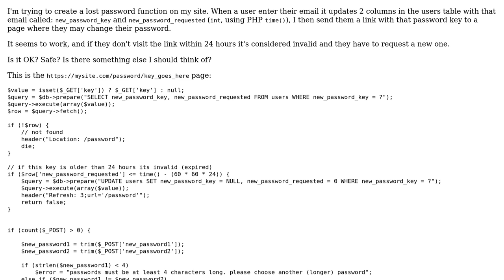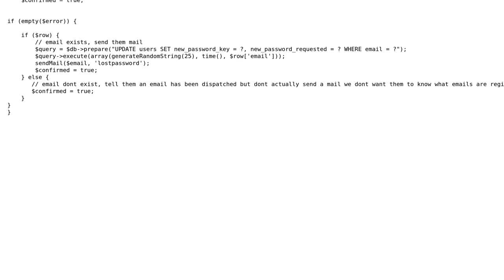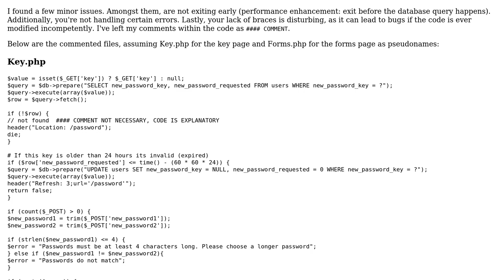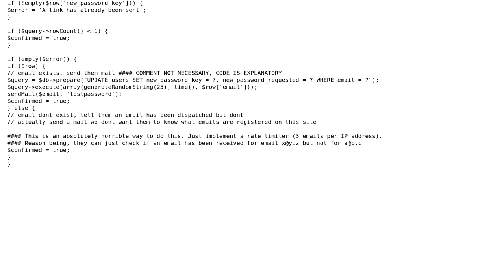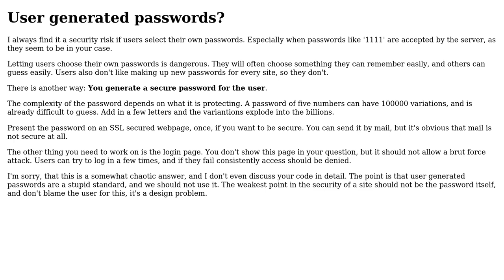Code Review: My lost password function (3 Solutions!!)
Code Review: My lost password function

With thanks & praise to God, and with thanks to the many people who have made this project possible! | Content (except music & images) licensed under CC BY-SA | Music | Images & others | With thanks to user KIKO Software user jsanc623 user janos user Jamal user Alessandro and the Stack Exchange Network Trademarks are property of their respective owners. You are responsible for your own actions.